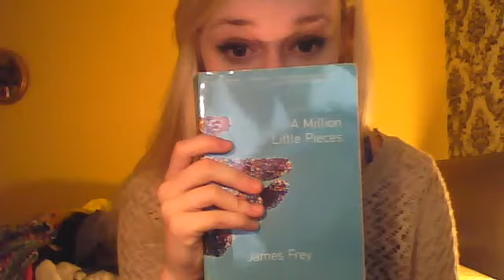tumblr accent challenge